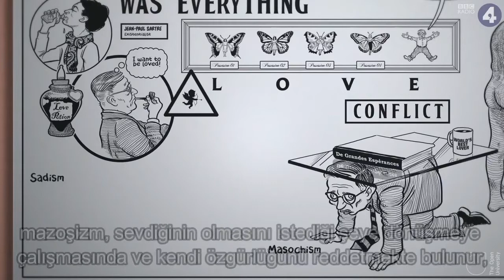Jean Paul Sartre Aşk tehlikelidir